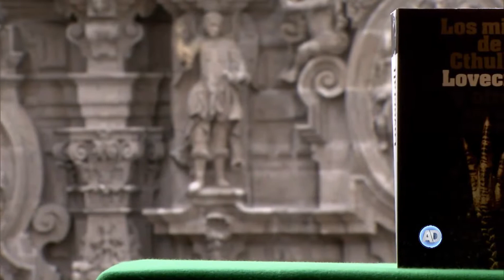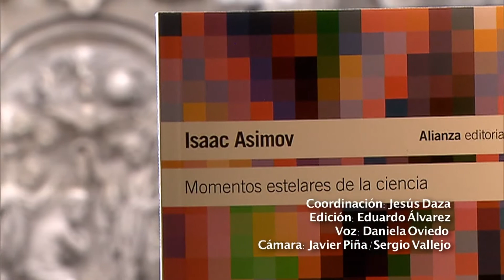Derecho a los Libros 161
Los Mitos de Cthulhu, de H.P. Lovecraft y otros.
En busca del tiempo perdido 2. A la sombra de las muchachas en flor, de Marcel Proust.
Momentos estelares de la ciencia, de Isaac Asimov.
Coordinación: Jesús Daza
Edición: Eduardo Álvarez
Voz: Daniela Oviedo
Cámara: Javier Piña/ Sergio Vallejo